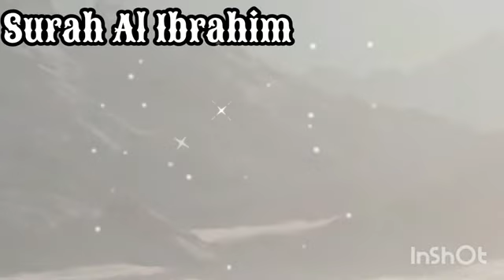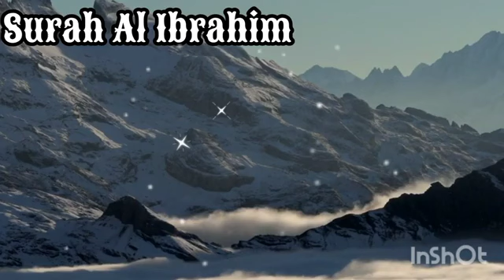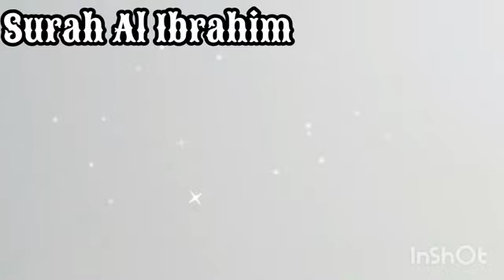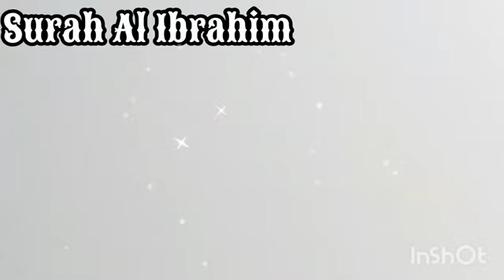surah ibrahim tilawaat har koi dekhyy sunee